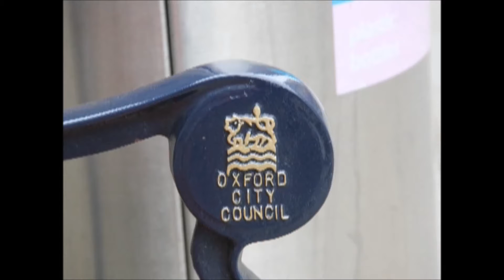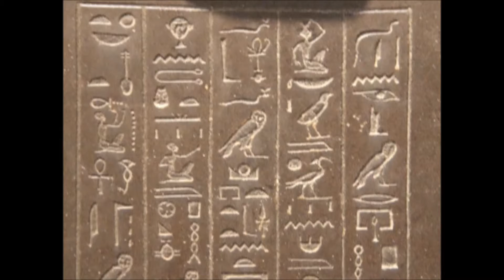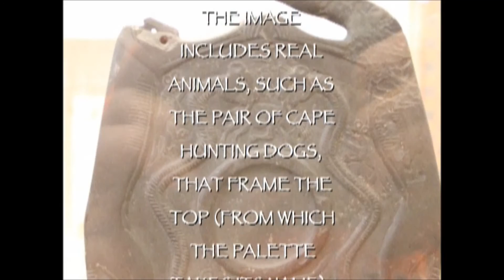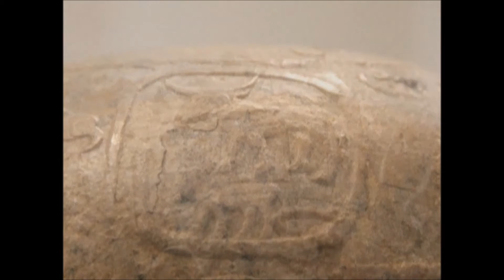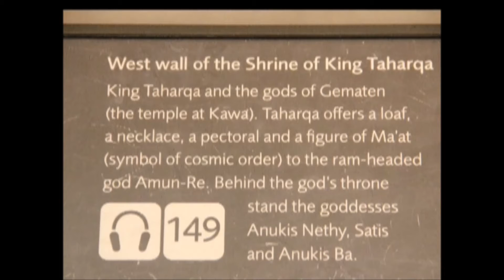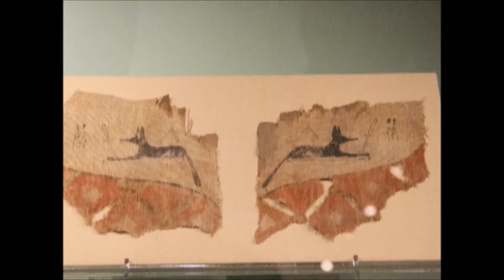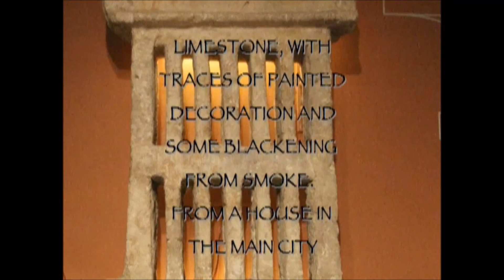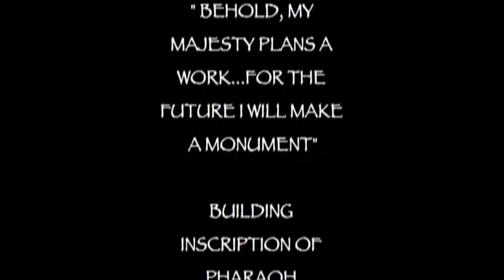"THE ASHMOLEAN MUSEUM" :: OXFORD, ENGLAND 2015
THE ASHMOLEAN MUSEUM - MARCH 2015 / THIS MUSEUM IS PART OF OXFORD UNIVERSITY, ENGLAND AND HAS THE LARGEST COLLECTION OF 25TH DYNASTY

NUBIAN ARTIFACTS OF ANY OTHER MUSEUM FILMED TO DATE.